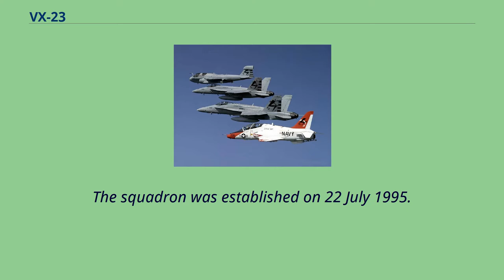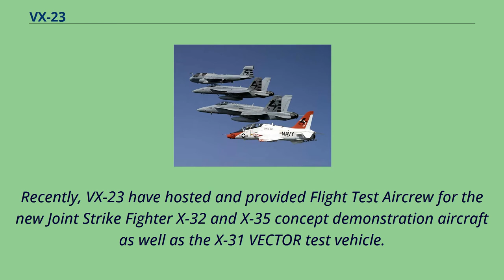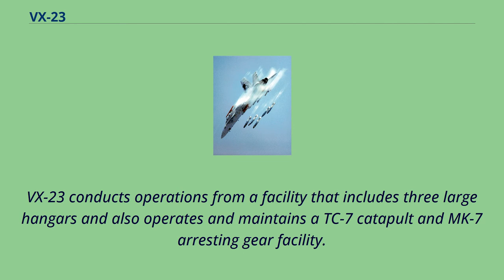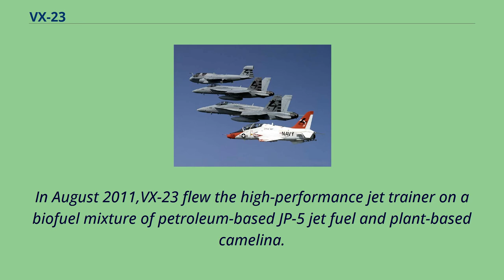VX-23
Air Test and Evaluation Squadron 23 （VX-23） is an aviation unit of the United States Navy based at Naval Air Station Patuxent River, Maryland, United States.
The squadron was established on 22 July 1995.
Using the tail code SD, the squadron operates multiple aircraft types of the United States Navy for test and evaluation purposes.
Aircraft assigned to VX-23 include EA-6B, F/A-18E, F/A-18C and T-45.
VX-23 is an aircraft test squadron that conducts research, testing and evaluation of fixed wing tactical aircraft and UAV's.
VX-23 provides aircraft, pilots, maintenance services, safety oversights and facility support for these operations.
Their main mission is flying qualities and performance evaluations, shipboard suitability, propulsion system testing, tactical aircraft mission systems testing,
ordnance compatibility and ballistics efforts, reliability and maintainability assessments, flight fidelity simulation and flight control software development.
The squadron also provides Government Flight Representative, test monitoring, chase aircraft support, facilities for contractor demonstration, validation and development work involving tactical aircraft and associated systems.
An VX-23 F/A-18A （BuNo 163093 'SD105'） releases Mk 83 bombs over the Atlantic Test Range, July 2002.
The squadron was established in on 22 July 1995 as the Naval Strike Aircraft Test Squadron and redesignated VX-23 on 1 May 2002.
During the years VX-23, has tested and evaluated fixed-wing fighter, attack and other designated aircraft including EA-6B, F-14, F/A-18 and T-45.
Recently, VX-23 have hosted and provided Flight Test Aircrew for the new Joint Strike Fighter X-32 and X-35 concept demonstration aircraft as well as the X-31 VECTOR test vehicle.
The squadron consists of about 40 officers and 90 enlisted drawn from the US ...